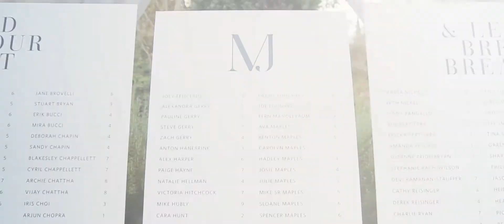Private Estate Wedding // Napa Valley // Julie & Mike